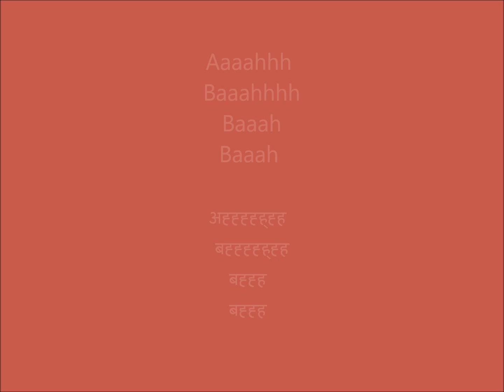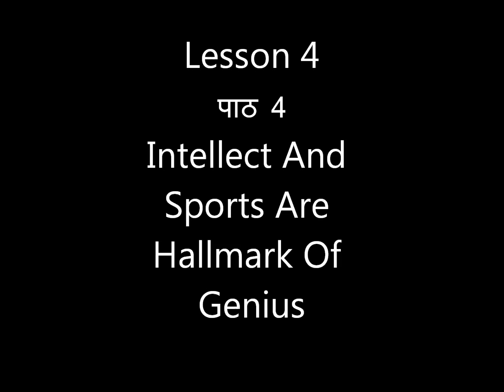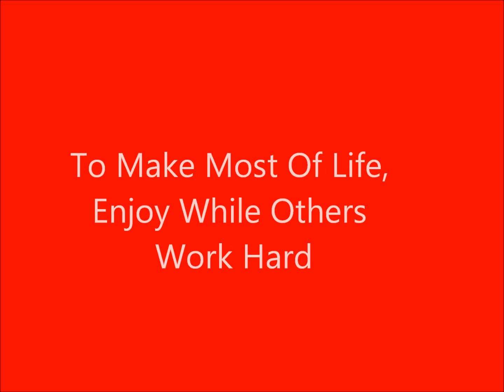Ishaan's birthday video